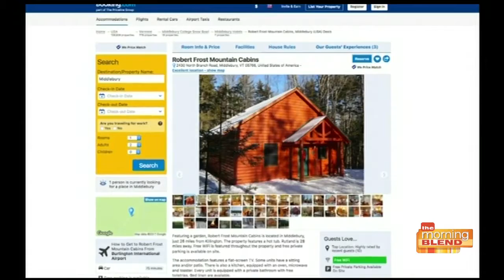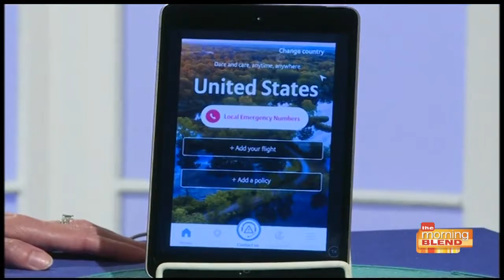Holiday travel made easy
A travel expert shares her top tips on everything from planning your vacation, to gifts on the go